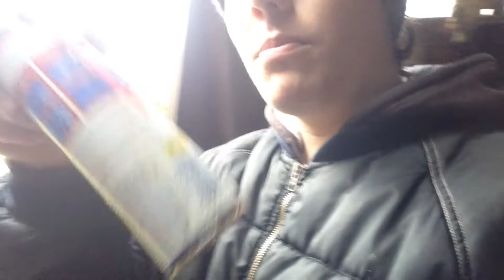PREPA 4L #05 / Un volant de Super 5 !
Aujourd'hui dans ce cinquième épisode de la préparation de la 4L, je monte un petit volant de super 5 (renault 5) à la place de l'ancien volant d'origine.
Une petite vidéo tranquille pour commencer cette nouvelle année.
Bonne année et Bonne santé à tous !!!

Tu as le droit  de cliquer sur tous les petits boutons qui sont autour de ma vidéo. Y’en a qui vont te permettre de me dire que ce que je fais c’est nul, ou bien (ça peut être le cas), mais y’en a un qui va surtout te permettre de ne louper aucune vidéos, cool non !?

* Rien n’est obligé, je ne force personne à cliquer sur ce lien, mais si tu veux des infos supplémentaires, clique sur le lien ci-dessous qui t’enverra sur la vidéo qui explique le pourquoi du comment.